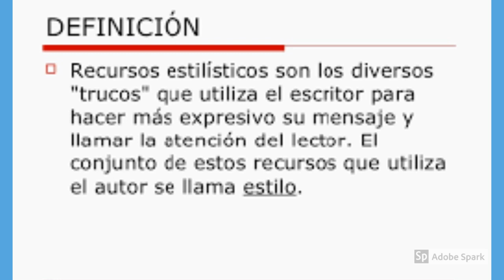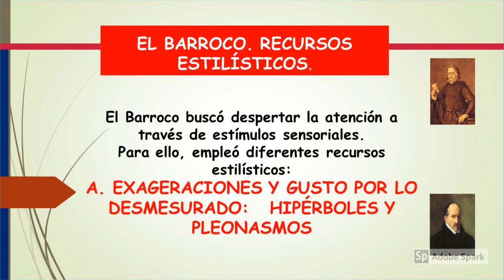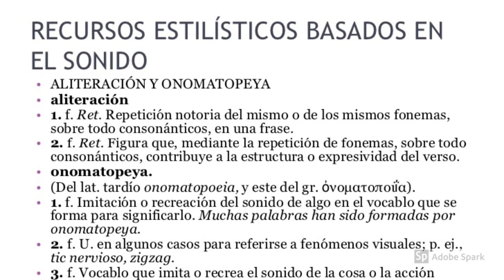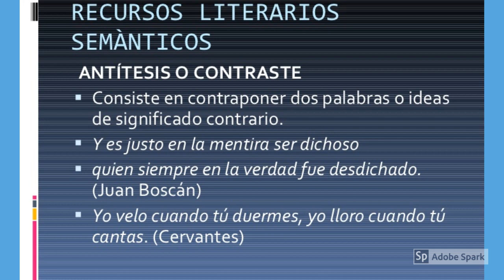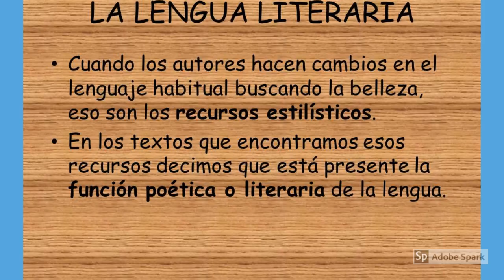RECURSOS ESTILÍSTICOS Y SEMANTICOS.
Conozca los recursos estitlisticos y semanticos para persuadir a los lectores con la intención de convencerlos